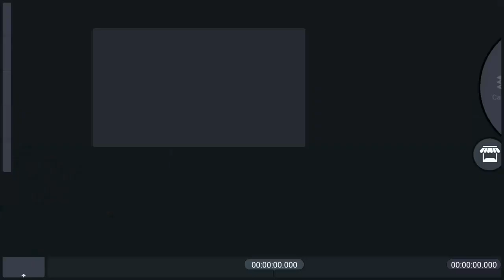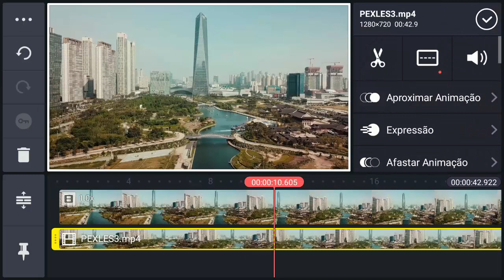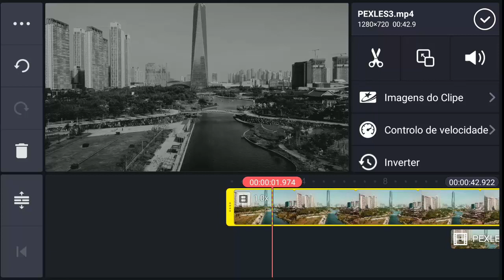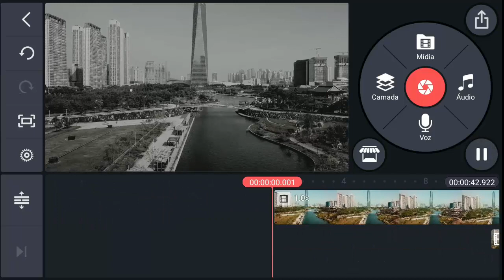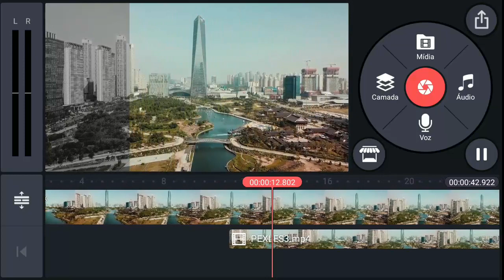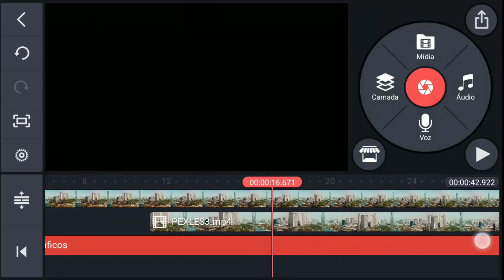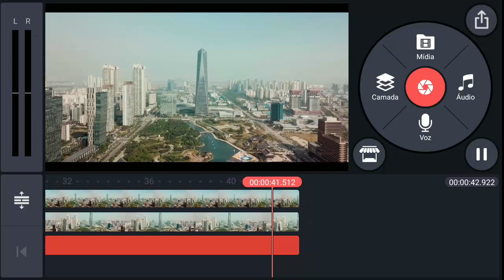🎬CINEMATIC MODIFICAÇÃO DE CORES - Kinemaster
Neste vídeo vou compartilhar o Efeito  Cinematic MODIFICAÇÃO DE CORES  e como se tivesse um vídeo de cinema  com cores e efeitos de transição , vale muito a pena criar e assistir!  deixe seu comentário...

SÓ PEÇO UMA COISA!!!
UM COMENTÁRIO  LEGAL+ UM JOINHA  ESPECIAL!!! UM MUITO OBRIGADO E UM FORTE ABRAÇO, VCS SÃO D+!!!

💡EBOOK GRATÍS  (0800) DO CANAL PARA VOCÊ EM PDF, SEJA O

SIM
E SÓ DEIXAR NOS COMENTÁRIOS DO VÍDEO. SUA DÚVIDA PO SE TORNAR UM VÍDEO E AJUDAR A MUITAS PESSOAS...

Aqui no canal pode se tornar mais um vídeo tirando sua dúvida ou de alguém que precisa desta dica...VAMOS LÁ DEIXE SEU COMENTÁRIO, IDÉIAS E SUGESTÕES DE VÍDEO PODEM SER ACEITAS.

▬▬▬▬▬▬▬▬▬ஜ۩۞۩ஜ▬▬▬▬▬▬▬▬▬▬▬
▓▓▓▒▒▒░░░░░  ÁREA DE LINKS  ░░░░░░▒▒▒▓▓▓
▬▬▬▬▬▬▬▬▬ஜ۩۞۩ஜ▬▬▬▬▬▬▬▬▬▬▬
Aplicativo Editor de Vídeo kinemaster V.4.13.2☞ (CLIQUE NESTE LINK, VAI APARECER NO CANTO DA TELA A OPÇÃO FECHAR PROPAGANDA, FECHE A PROPAGANDA E AGUARDE 5 SEGUNDOS , VERIFIQUE O LINK EM VERMELHO PARA DOWNLOAD), PRONTO CLICK E FAÇA SEU DOWNLOAD.

☺SEJA MEMBRO DO CANAL E TENHA ACESSO EXCLUSIVOS...

▬▬▬▬▬▬▬▬▬ஜ۩۞۩ஜ▬▬▬▬▬▬▬▬▬▬
▬▬▬▬▬▬▬▬▬ஜ۩۞۩ஜ▬▬▬▬▬▬▬▬▬▬

🙏 BOAS EDIÇÕES 🙏